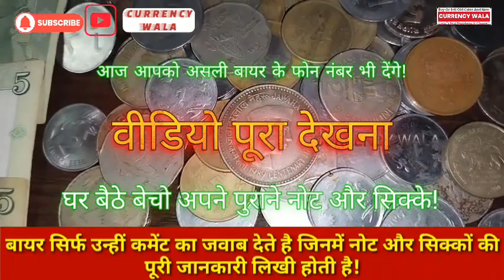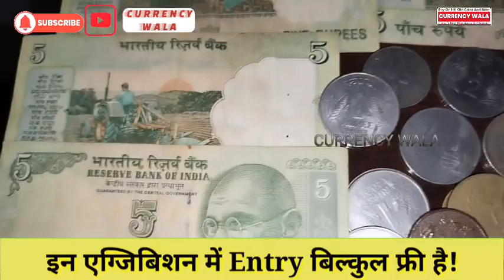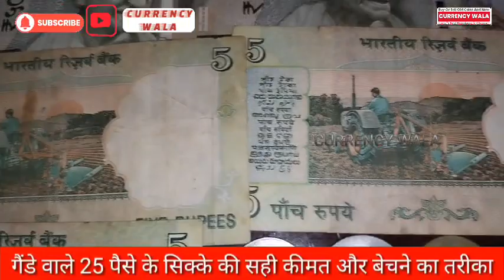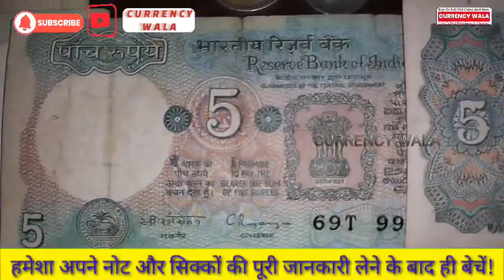पुराने नोट और सिक्के बेचो गारंटी से बिना रजिस्ट्रेशन फीस असली बायर को!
पुराने नोट और सिक्के बेचो गारंटी से सिर्फ 2 दिन में बिना रजिस्ट्रेशन फीस! 📲rare currency buyer's no.
sell indian old rare coins & paper money direct to real old currency buyers 📲 फोन करो असली बायर को!📲💵💲💵💲
भारतीय पुराने नोट और सिक्कों की असली कीमत? indian old and rare coins and bank note real price?
sell indian rare coins & old bank note direct to real currency buyers in numismatic exhibition 2023 numismatic shop📲
📲 बायर के असली नंबर व दुकान का पूरा पता वीडियो में📲

Biggest Old Coin Exibition 2023🔥🔥